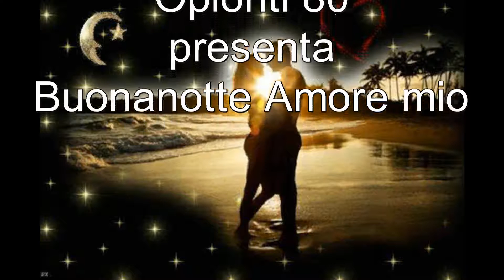Buonanotte Amore mio _ Patrizia _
Oplonti 80 _ Jonni _ Giovanni Cecco
e baciandoti ti dirò. Buonanotte Amore mio.

Pubblicazione senza fini di lucro, solo a scopo divulgativo. La musica e le immagini appartengono a coloro che ne detengono i diritti.